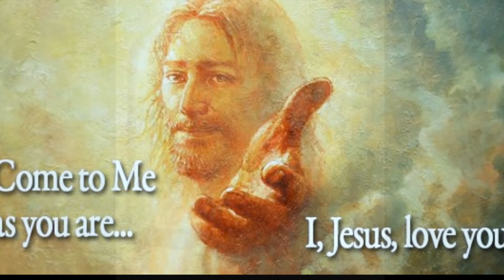3 Minutes with God, Episode 3 (Sin, Love and the Law)